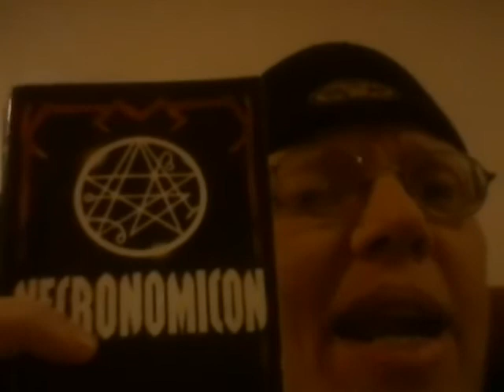Kuthulhu and the sorcerer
Conjuration of the holy daemon